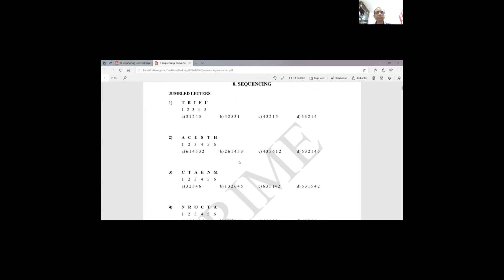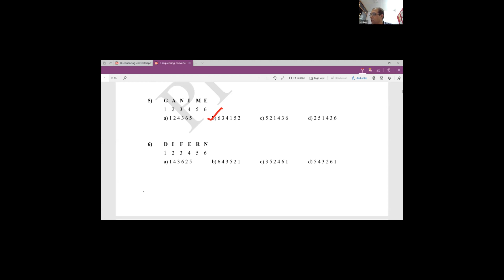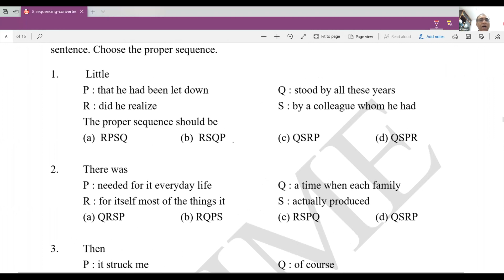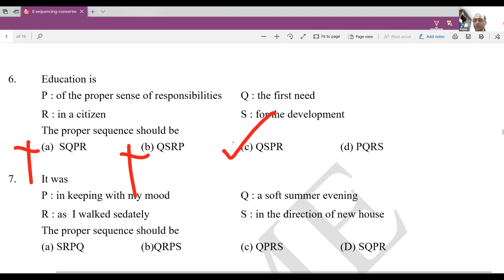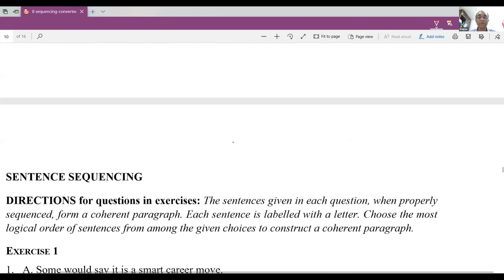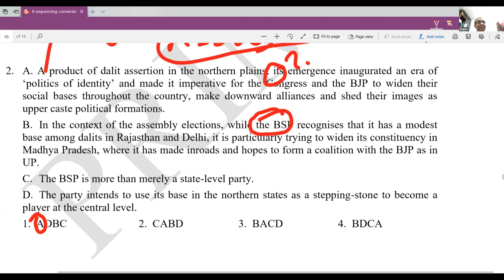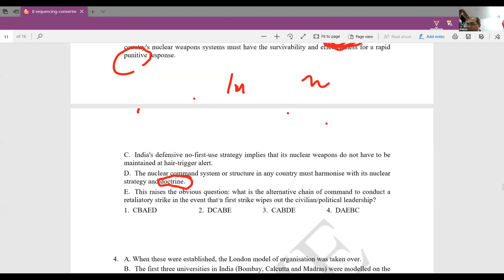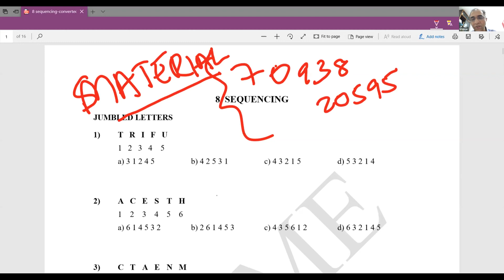BITSAT English 3 Sequencing | NANO Junior College & IIT academy | Online coaching in Hyderabad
BITSAT English online Class 3 | NANO Junior College & IIT academy | BITSAT coaching in Hyderabad
NANO Junior College and IIT Academy (nanoacademy) is a premier IIT Coaching institute in Hyderabad. NANO is known for its top class faculty and stress free learning. What differentiates NANO is its conceptual approach to teaching. Since the concepts are taught in depth by experienced faculty, NANO students do well at the entrance tests - JEE Advanced, JEE Main or even BITSAT. The conceptual depth and independent problem solving skills that NANO students develop also help them in their BTech course. Rigorous practice, a disciplined approach, personal care and a student friendly atmosphere are the other highlights of IIT JEE preparation at NANO. NANO Junior College is one of the best IIT residential Junior Colleges in Hyderabad. NANO operates from two centres – Nallakunta and Dilsukhnagar in Hyderabad.